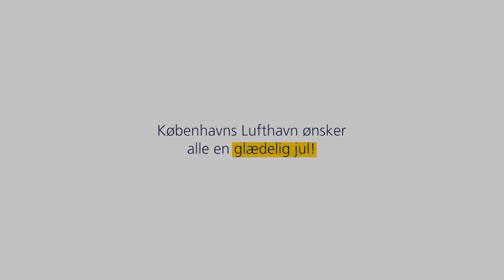GLÆDELIG JUL FRA CPH AIRPORT